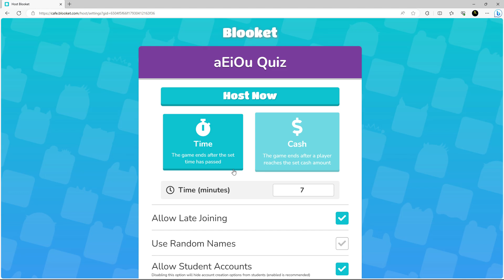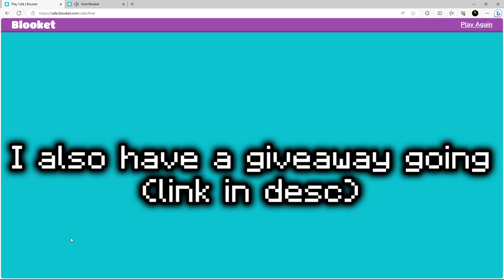How to get MAX tokens in Blooket (I wish I knew sooner)